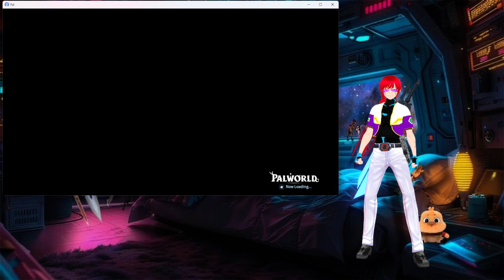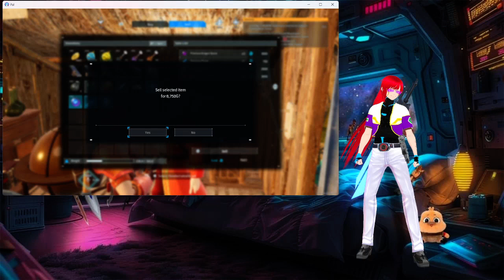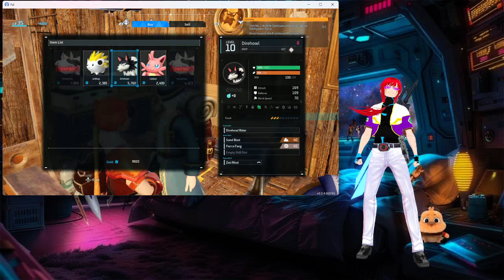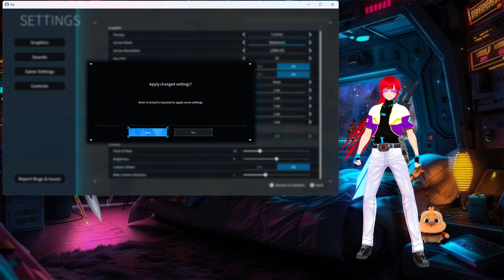Just playing palword